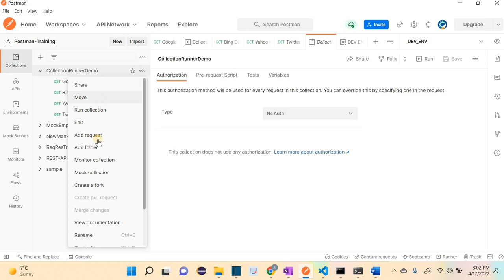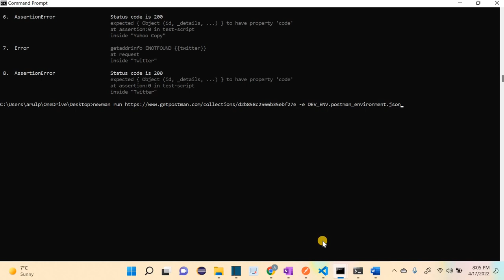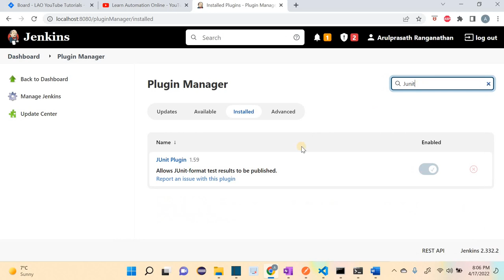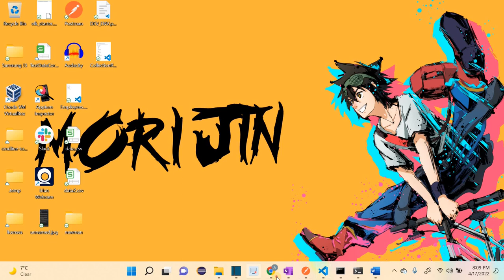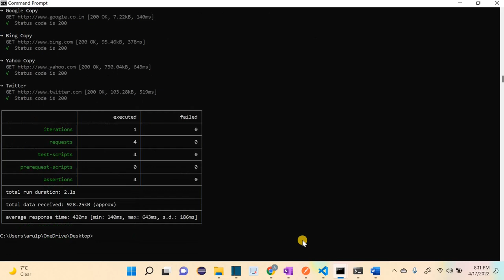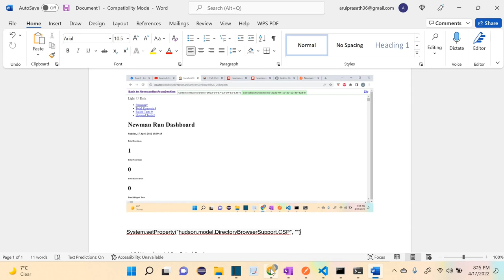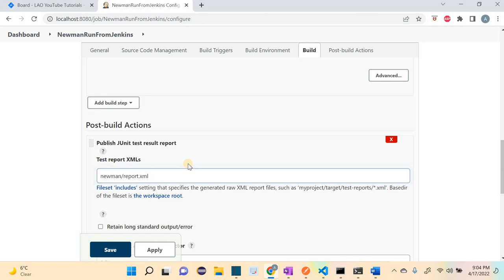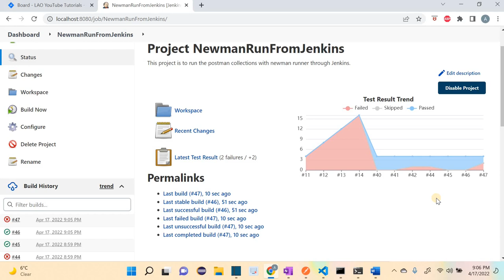Postman Tutorials | 31 | Embedding HTML and Junit Reports to Jenkins | Tamil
In this video, we will learn how to embed the HTML and Junit report to Jenkins.

Support by donating:
Google pay UPI Id: arulprasath36@okicici
Name: Arulprasath